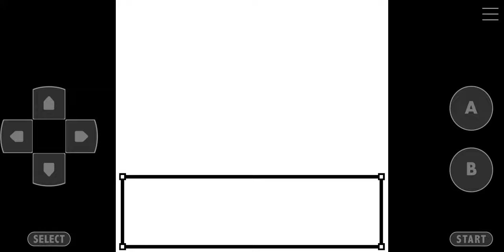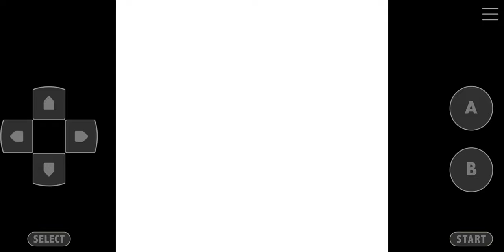Pokemon Crystal Kaizo Walkthrough Part 95 Battle Tower LV 70